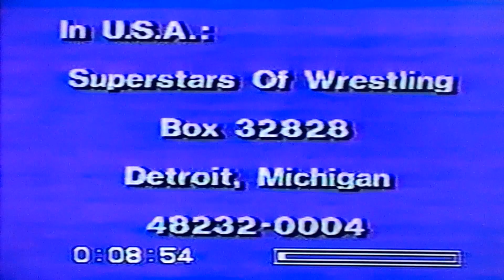WWA Moose Cholak vs. Frankie Adonis